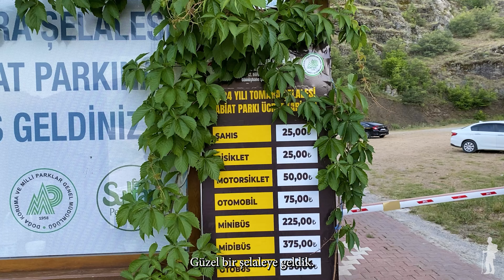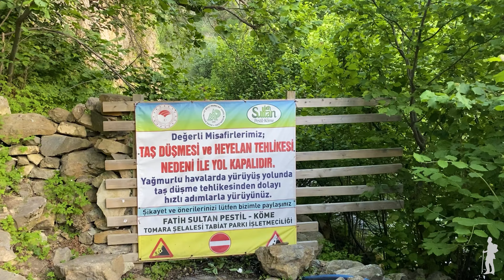TOMARA ŞELALESİ | Serinleten Güzellik | GÜMÜŞHANE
Görülmesi gereken çok güzel yerlerden biri.